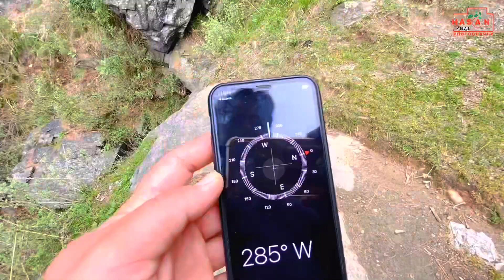26 Ramdan peochar mardi aftar party